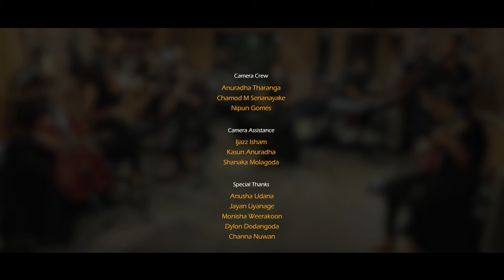Gorilla Sessions I Jiya Re (Jab Tak Hai Jaan) Cover by Punmila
Note - This is a reupload! We had to reupload due to an error.
Gorilla Sessions I Jiya Re(Jab Tak Hai Jaan)

Singer : Neeti Mohan
Album : Jab Tak Hai Jaan
Lyricist : Gulzar
Music Label :YRF Music

Cover Artist - Punmila Chathulakshi
Music Arranged & Directed by Rusiru Rupasinghe
Mixed & Mastered by Rusiru Rupasinghe @ GorillaStudios
Video Directed by Anuradha Tharanga @ Amazing Plus Productions

Editor & Colorist Anuradha Tharanga @ Amazing Plus Productions
Project Coordinators - Sagarika Sugathapala & Natasha Nirmani
Hair & Makeup - Lulu Budara @ Lulu Bridal Studio
Recording Engineers - Devin De Alwis, Jayasanka Gamage @ Pearlbay Studios
Venue - Pearlbay Studio

Keys / Piano - Rusiru Rupasinghe
Drums - Danushka Ranathunga
Percussion - Shammika Mohotti
Bass - Laksiri Ranga
Mandolin - Natasha Nirmani
Violin - Sanduni Vishaka
Flute - Chamith Udabage
Guitar - Udara Abeywickrama
Sax - Nuwan Udana
Cello - Kethaki Surawiera
Backing Vocals - Nimsha Wickramaratne,Roshini Liyanage

Camera Crew
Anuradha Tharanga
Chamod M Senanayake
Nipun Gomes

Camera Assistance
Ijazz Isham
Kasun Anuradha
Shanaka Molagoda

Special Thanks
Anusha Udana
Jayan Liyanage
Monisha Weerakoon
Dylon Dodangoda
Channa Nuwan